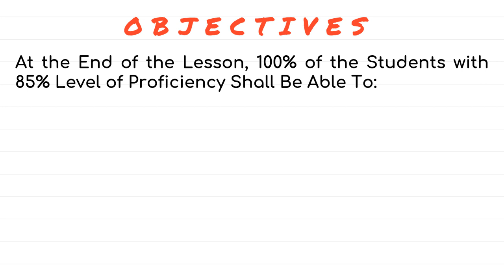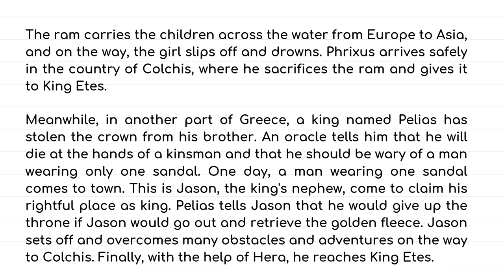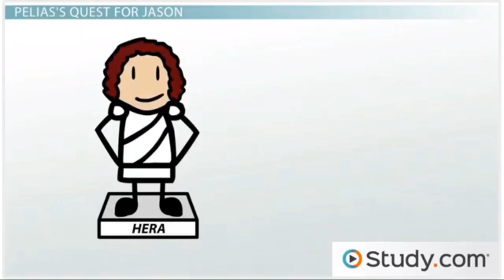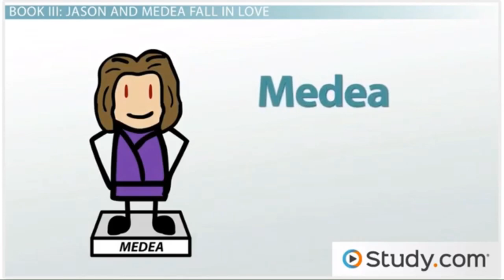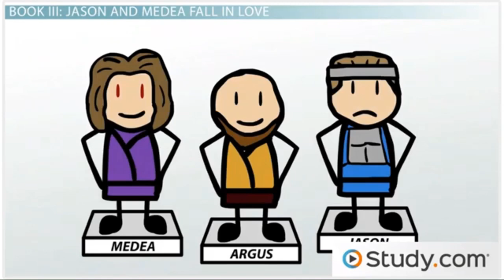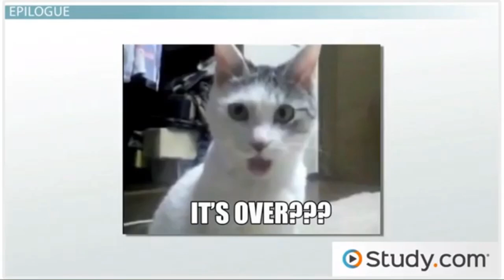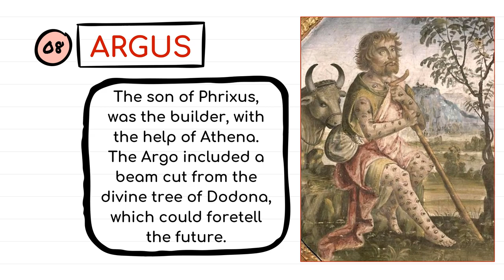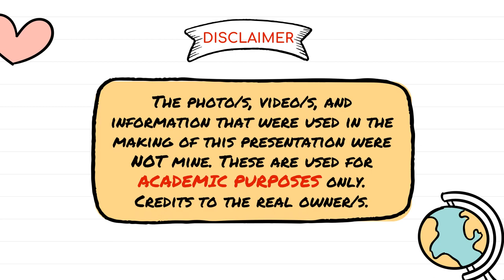The Quest of the Golden Fleece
The story of the Golden Fleece started with Athamas, who took as his first wife the goddess Nephele. By her, he had two children: Phrixus and Helle. Later he took a second wife, Ino daughter of Cadmus, and Nephele left him. With her departure, the land grew barren and Ino took advantage by convincing her husband that her stepchildren needed to be sacrificed in order to bring prosperity back to the land.